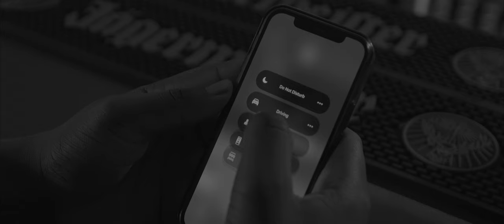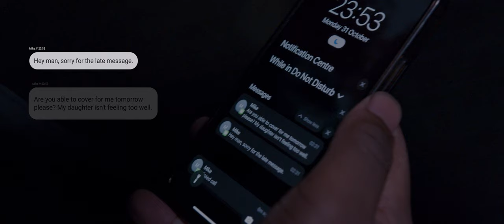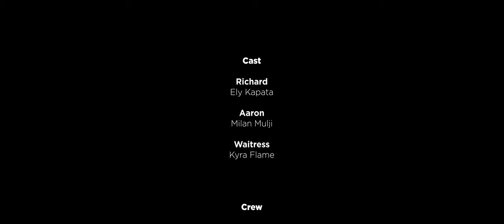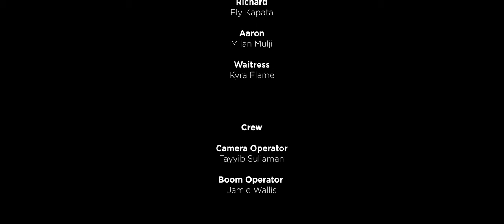DESTINATION (2022) - Short Film | Dir. By Samuel Fash | BMPCC 6K Pro Short Film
After his 12 hour work shifts, Richard seeks comfort in driving at night to clear his mind.

Richard has found himself in an unfulfilling job which causes him to question his career path. As a kid he dreamt of becoming a rapper but got distracted by other carer paths because he was too scared to take the leap of faith.

Written & Directed By Samuel Fash
Starring: Ely Kapata
Camera Operator: Tayyib Sulaiman

BMPCC 6K Pro Short Film